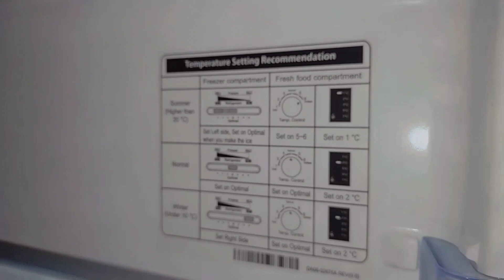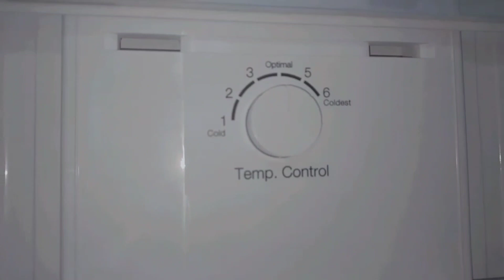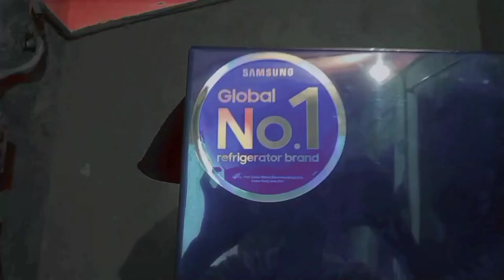धनतेरस के दिन ????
xxxxxxxxxx❤️Thank you❤️xxxxxxxxxxx